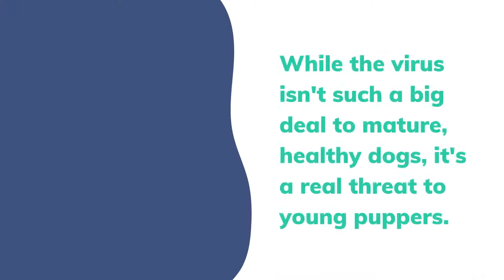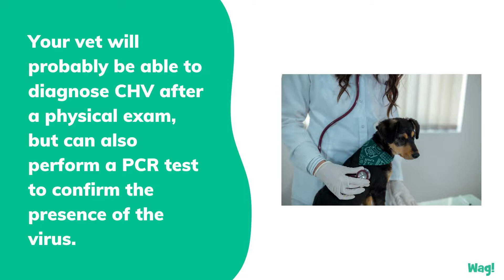Can Dogs Get Shingles from Humans? | Wag!